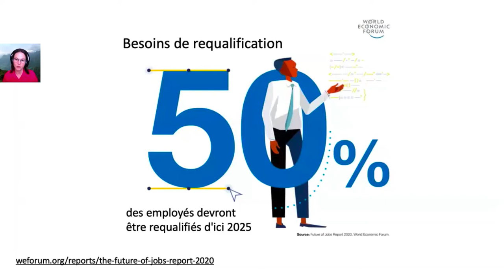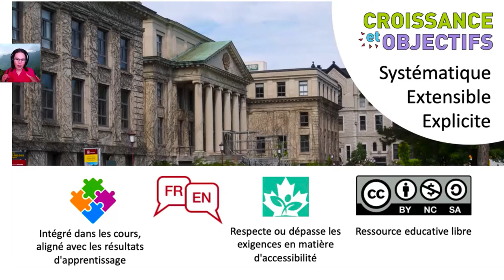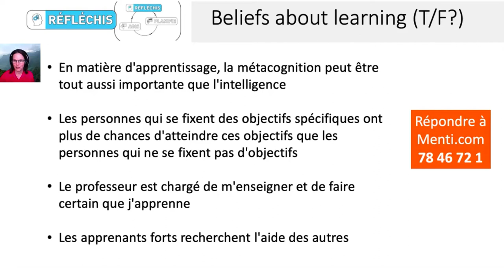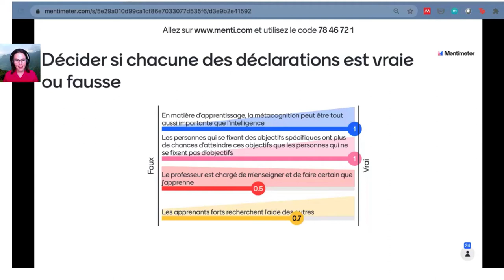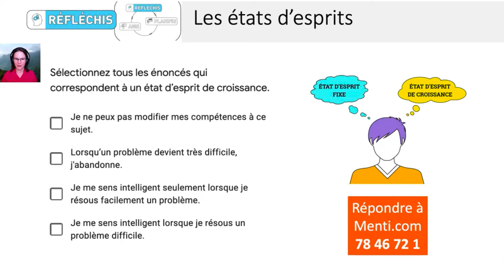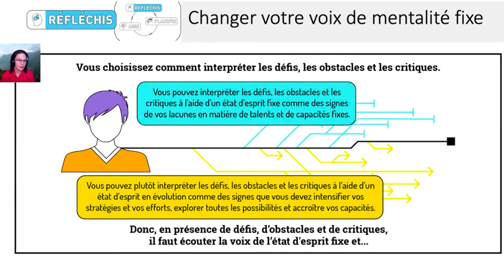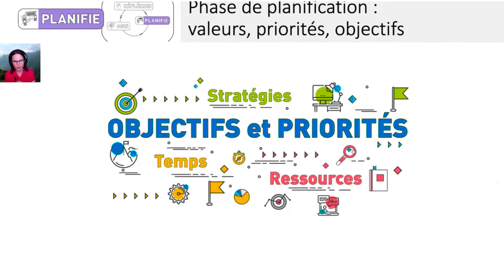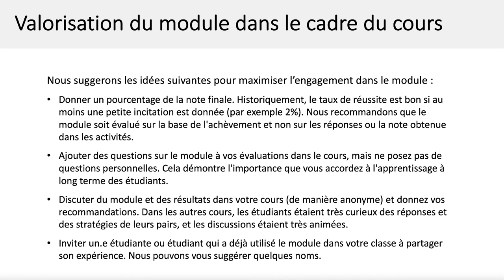Module de croissance et d'objectifs - enregistrement de l'atelier